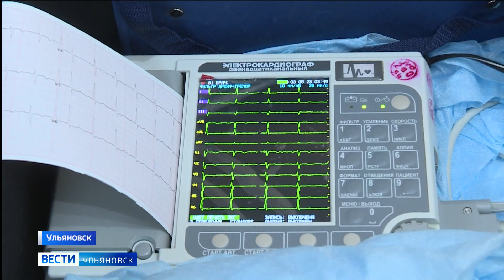В областном центре продолжается диспансеризация населения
Сдать анализы можно в обычной поликлинике по месту жительства. Однако среди пациентов есть и маломобильные граждане.  В таких ситуациях врачи сами приходят домой.